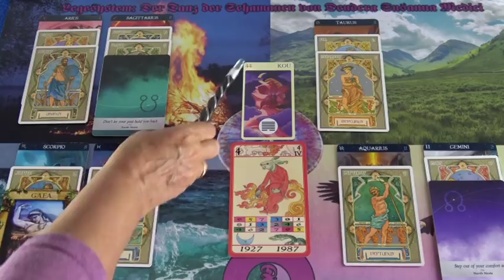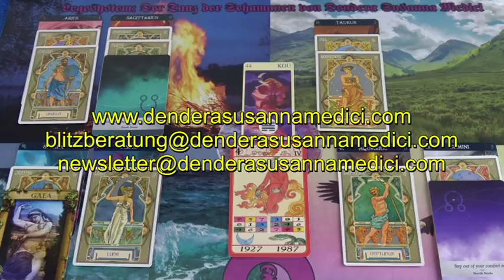Tibetisches Tageshoroskop: 30.05.2019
Hotline:
Meine 5 Kanäle:
Venezianisches Liebesorakel
Orientalisches Liebesorakel
Meisterin des Kartenlegens
Nofretete's Offenbarungen
Fernöstliches Liebesorakel
Bild: shutterstock/HTeam